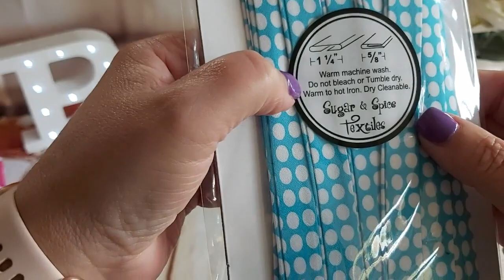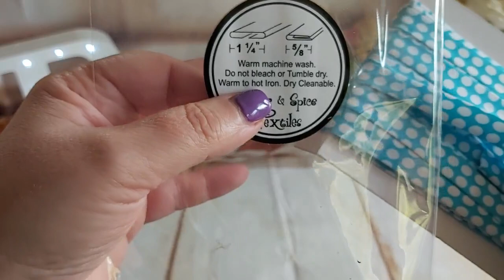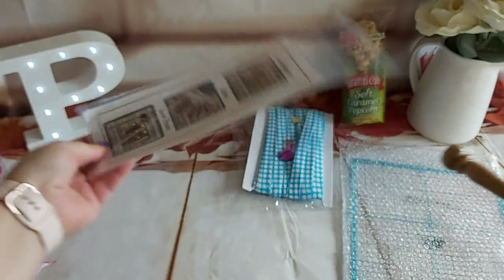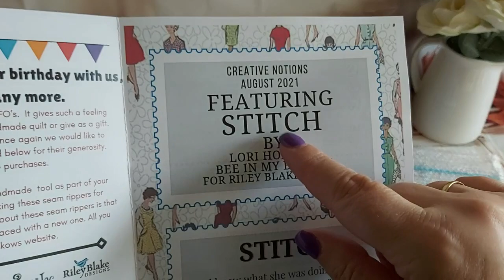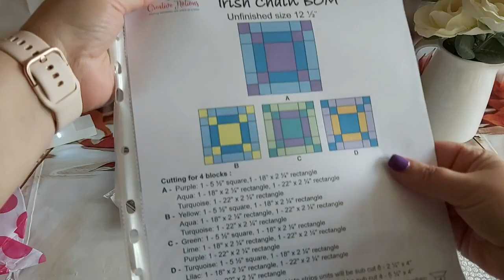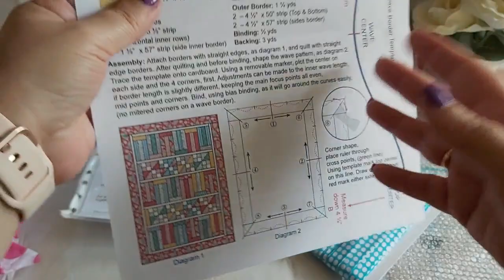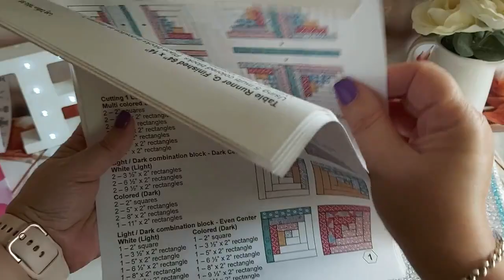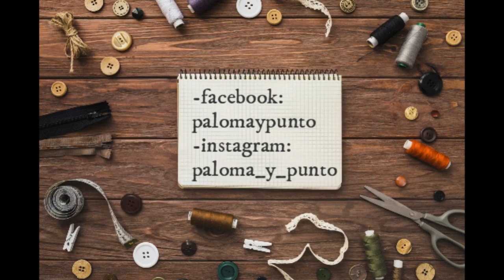🪡🧵 Caja de suscripción 🪡🧵 @CreativeNotions 😍 Patchwork y costura creativa